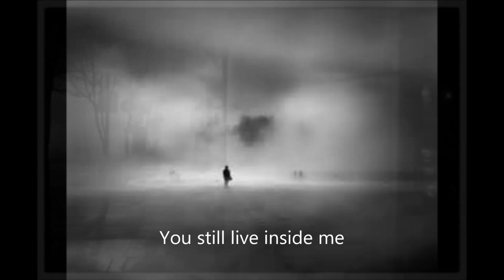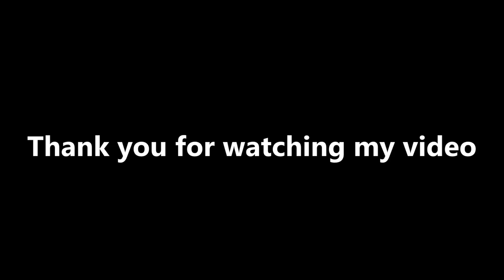Myth: To Hold a Dream-Stephen Martin Gang ☆ Music: Coda-Dustin O'Halloran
Video, written and read by Stephen Martin Gang. Music: Coda by Dustin O'Halloran from the soundtrack "Breathe In"